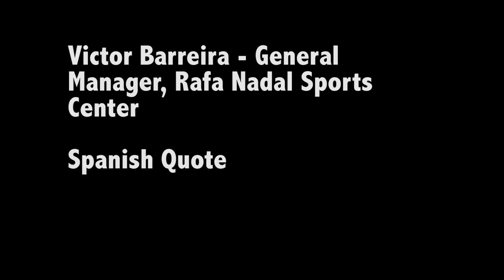Así es el Rafa Nadal Sports Center en Mallorca